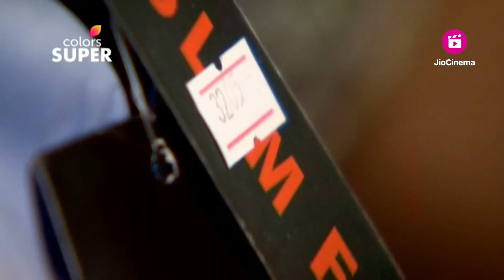Muddu Bangara | ಮುದ್ದು ಬಂಗಾರ | Ep. 869 | ಮುಕ್ತಾಳ ಮನೆ ಇಷ್ಟಪಡದ ಸುಮಿತ್ರಾ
ಮುಕ್ತಾಳ ಜೀವನಶೈಲಿ ಅವಳಿಗೆ ಸೂಕ್ತವಾಗಿಲ್ಲ ಎಂದು ಜೋಗಿಗೆ ಸುಮಿತ್ರಾ ತನ್ನ ಅಭಿಪ್ರಾಯವನ್ನು ವ್ಯಕ್ತಪಡಿಸುತ್ತಾಳೆ. ಮುಕ್ತಾಳ ಬಗ್ಗೆ ತಪಸ್ಯಾ ಕಳವಳಗೊಳ್ಳುತ್ತಾಳೆ ಮತ್ತು ಮುಕ್ತಾಳ ಖರ್ಚು ಮಾಡುವ ಅಭ್ಯಾಸವನ್ನು ವಿಷ್ಣು ಒಪ್ಪುವುದಿಲ್ಲ.

Sumitra expresses to Jogi that Mukta's lifestyle isn't suitable for her. Tapasya is concerned about Mukta, and Vishnu disapproves of Mukta's spending habits.